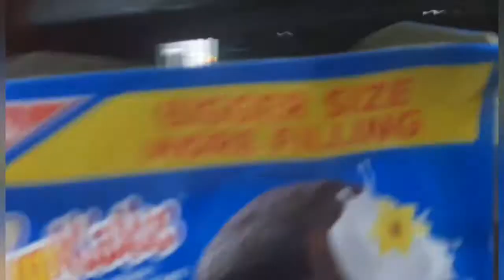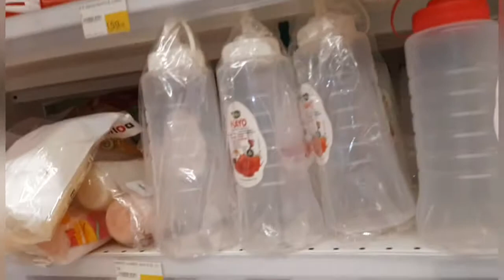Routine After Eid|Suajna Ki Phali Ka Salan